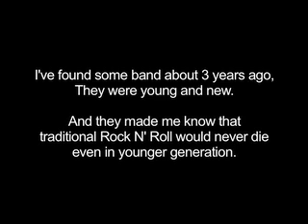Under The Sky / The Answer cover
This time, I played the cover of The Answer on YouTube for the first time.
The Answer is one of the most favorite bands of mine in these years after Guns N' Roses and some Slash's bands.

They are young but they rock really hard and I love them.

I used Gibson Les Paul Classic made in 2000 in this video.

If you want to know more about my equipments or something, please watch my channel and read FAQ.
This was line recorded and there's no tab.